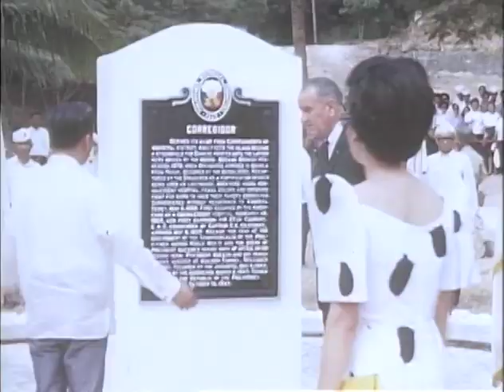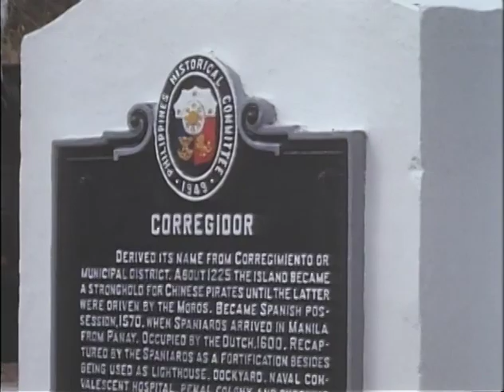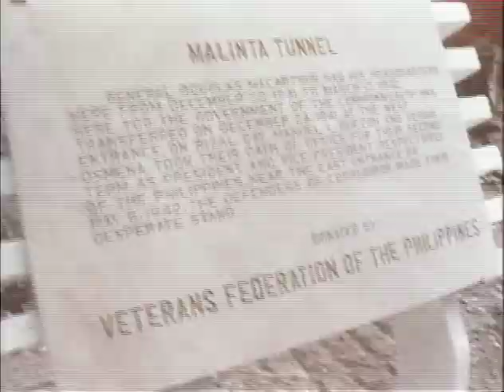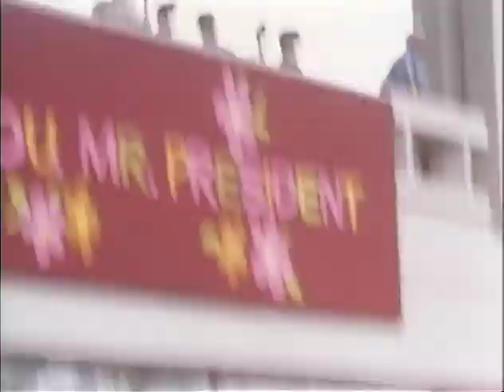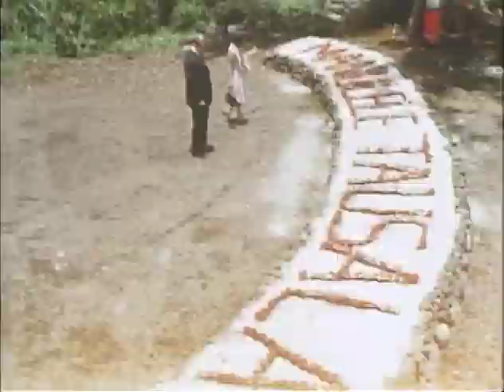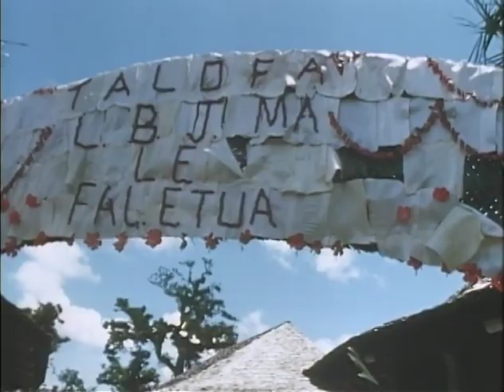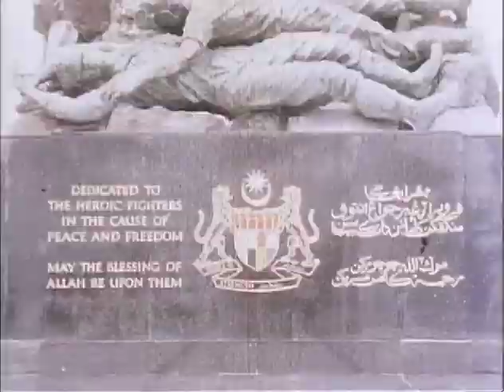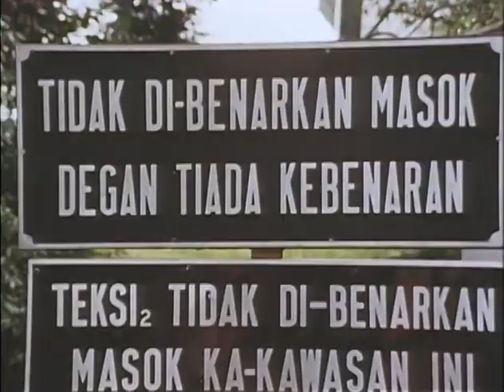MP761 outs9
9 of 19 outs reels from MP 761, "Asian Odyssey," by the White House Naval Photographic Unit. The "Navy Films" consist mostly of monthly reports on the activities of President and Mrs. Johnson from 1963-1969.

October 17-30, 1966: Philippines, Hawaii, American Samoa, New Zealand, Malaysia, Australia, South Vietnam, Thailand
[10/26] Corregidor, Philippines: Aerial views; LBJ, Pres./M Marcos, CTJ
[10/?] AF-1 in flight
[10/17-18] Honolulu, HI: Airport arrival; motorcade (good crowd); Univ. of Hawaii East-West Center; CTJ plants tree; hula dancers; departure from Hawaii
[10/18] Pago Pago, American Samoa: Aerial views; arrival; native ceremony; Manulele Tausala Consolidated School; CTJ cuts ribbon; interior, exterior of school; departure from Pago Pago; AF-1 takeoff
[10/18] AF-1 interior; LBJ talks to press pool members
[10/19] New Zealand: Flying into Okahea Airport on rainy day
[10/30] Kuala Lumpur, Malaysia: Scenics
[10/30] Kuala Lumpur: LBJ speaks at black tie dinner
[10/22] Sydney, Australia: Crowd outside Art Gallery of New South Wales; boat ride in Sydney Harbour
[10/25] Manila, Philippines: Activity in int'l press center
[10/26] Philippines: LBJ, Pres. Marcos on helicopter
[10/26] Four escort jet fighters in flight [en route to Cam Ranh Bay?]
[10/26] Cam Ranh Bay, South Vietnam: Troops; LBJ presents medals
[10/27] Bang Saen, Thailand: Sunset
[10/28] Bangkok, Thailand: Motorcade
[10/24] Manila, Philippines: PM Holt; PM Holyoake; Chm. Nguyen Van Thieu; PM Kittikachorn; PM Nguyen Cao Ky; Amb. Lodge and Gen. Westmoreland talk